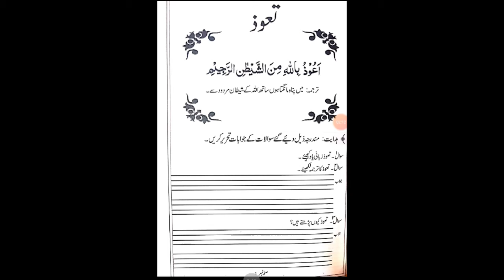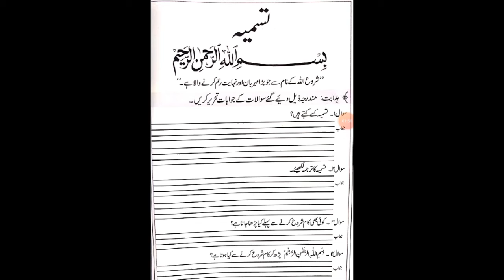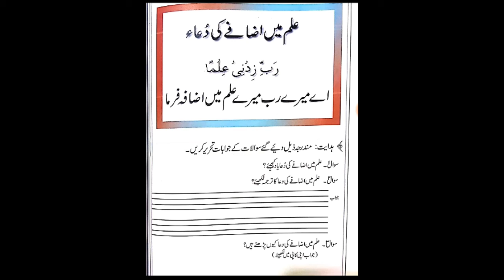Islamiat II Day 6